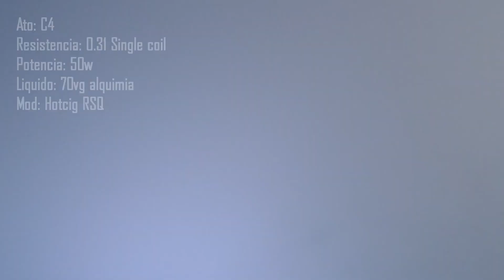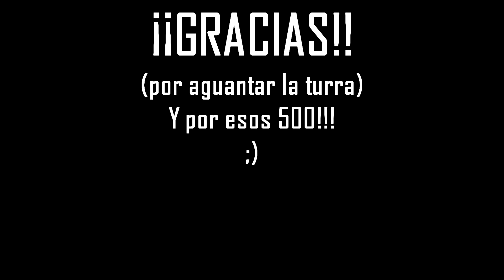Asmodus C4 + Sorteo 500 suscriptores!! - Otro aspirante del sabor - Revision en español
Hoy os traigo al C4 de Asmodus, un single coil, chiquitin y que en teoria esta enfocado al sabor

Dudas, sugerencias, a los comentarios!!

Normas del sorteo

1. Ser mayor de edad

2. Residente en España

3. Ser surcriptor

4. Tener visible la suscripcion

5. Dejar un solo comentario en este video diciendo que cacharro o tema quereis que hable en un futuro video

El 18 resuelvo el sorteo, el premio es un ghoul RDA en color gun metal

Mucha suerte y felices nubarradas!!!